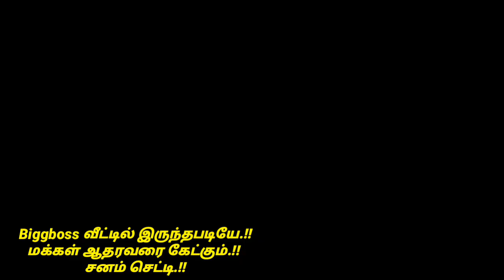Sanam Shetty Got Evicted ? BiggBoss Tamil 4 | பிக்பாஸ் வீட்டில் இருந்தபடியே வெளியிட்ட பரப்பான வீடியோ